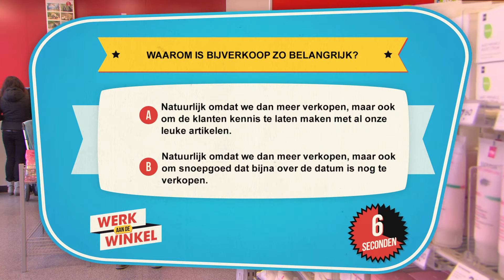Beroep in de detailhandel - Werk aan de Winkel (Vraagstelling HEMA)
Vraagstelling HEMA

Beroepenfilms voor vmbo
De SOD heeft in samenwerking met Kenniscentrum Handel een aantal films ontwikkeld. Deze Werk aan de Winkel films zijn gemaakt om vmbo-scholieren goede voorlichting te kunnen geven over de diverse beroepen in de detailhandel.

In deze film is de filiaalmanager van een HEMA-vestiging aan het woord. Hij stelt je een vraag over bijverkoop (artikelen die bij de kassa staan), geeft je een keuze en tenslotte volgt het antwoord.